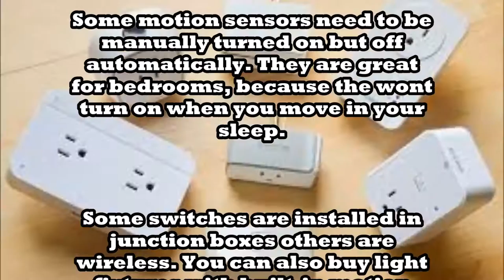buy smart switches Tip 27 power